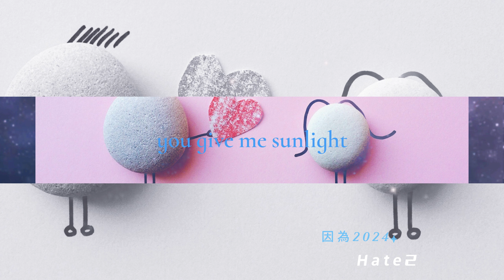Hate2-因為2024『因為2024是一首非常好單曲 』#2024 【動態歌詞/Lyrics Video】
▼ 歌 曲 資 訊 ▼
演唱：Hate2
作詞：Hate2
作曲：Hate2

▼歌詞 Lyrics ▼

因為 我只在乎你 我對別人冰冷
像是冷光色閃爍的霓虹
是你讓我心動
因為聽著你愛聽的情歌 煩事都清空
你是清風 也是晴空
因為 從前你還沒有出現 我不懂心動
因為你會走到我的面前 小小的一個
你的笑容你的一切清澈 每當你看我
眼裏織銀河 在閃爍

Babe I dont know what we will be
每當睡醒我看見你
感覺溫馨不像現實
everything will be alright
有你在陪我感受生活
別害怕我會在你身旁
安靜地陪你度過
對你的告白我時常也說
擔心著我覺得還不夠多
我比誰都要在乎你感受
我喜歡每次你抬頭看我
我對不確定依然還是擔憂
在你旁邊就算發呆也好
我想你會懂我

一直想說我沒變過
baby baby別想多
翻開相片冊 每次我們想念的
每個地方我們留下足跡
陪你幻想陪你走遍天地
把心給你放在手心
每次跳動與你共振頻率
hear my heart beatin
when I hug you
你知道我情緒總是多變
you give me sunlight
幫我度過冬天
你卻總是搞不懂我想什麼
很多時候我也看不透
記憶中想起熟悉面孔

是你讓我心動
因為從前你還沒有出現
因為你會走到我的面前
你的笑容還有你的一切
就像銀河 一直閃爍